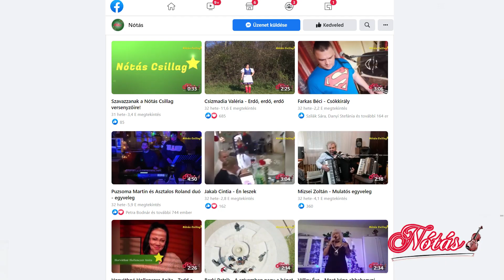Nótás Csillag 2 jelentkezés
A nagy sikerre és érdeklődésre való tekintettel a Nótás csapata úgy döntött, hogy meghirdetjük a Nótás Csillag 2-t. A versenyre jelentkezni egy maximum 5 perc hosszúságú videóval lehet, amit mindenféle stílusban és formációban elfogadunk. A tehetségkutató verseny győztese egy ingyenes stúdió videó felvételt nyer a B&D média jóvoltából.